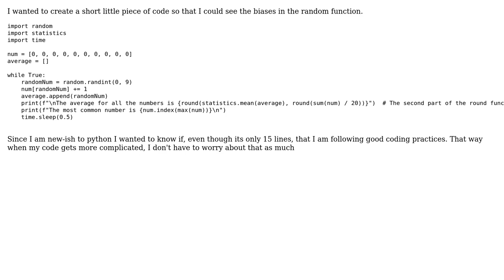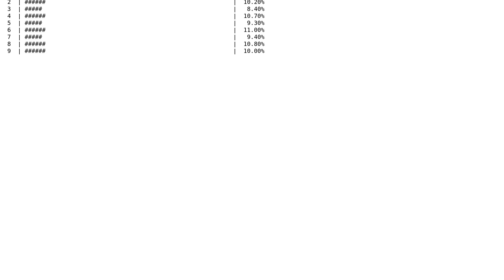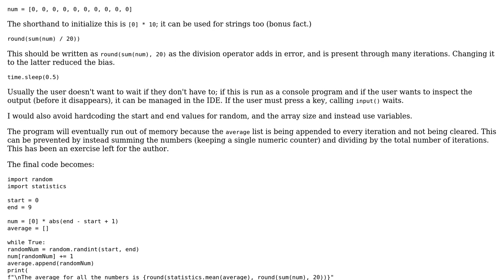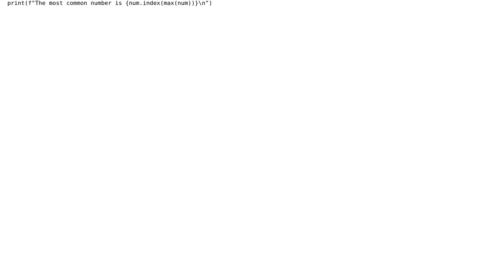Code Review: Random Function Bias Tester (3 Solutions!!)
Code Review: Random Function Bias Tester

With thanks & praise to God, and with thanks to the many people who have made this project possible! | Content (except music & images) licensed under CC BY-SA | Music | Images & others | With thanks to user K00lman user Graipher user Barb user alexyorke and the Stack Exchange Network Trademarks are property of their respective owners. You are responsible for your own actions.